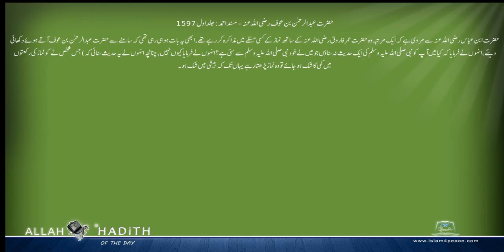حضرت عبدالرحمن بن عوف رضی اللہ عنہ کی مرویات Musnad Ahmed Urdu مسند احمد اردو